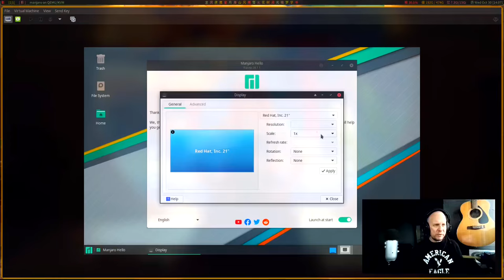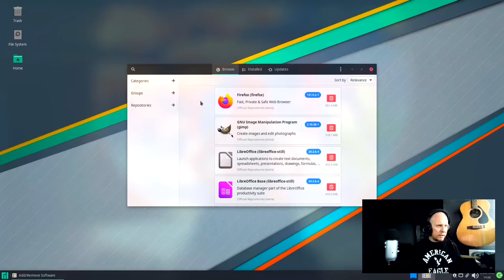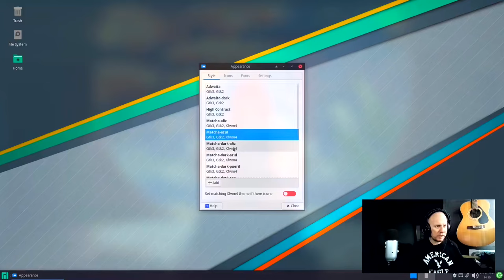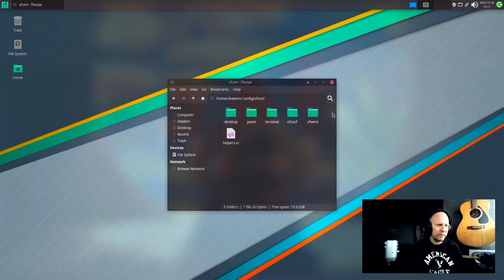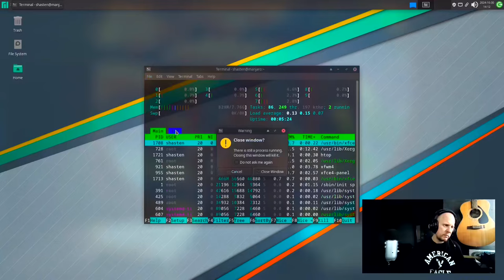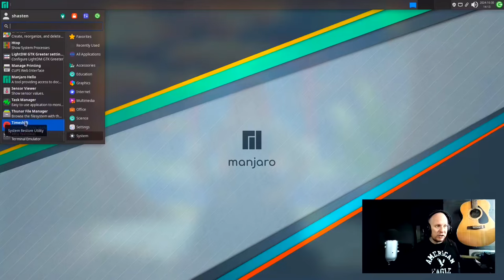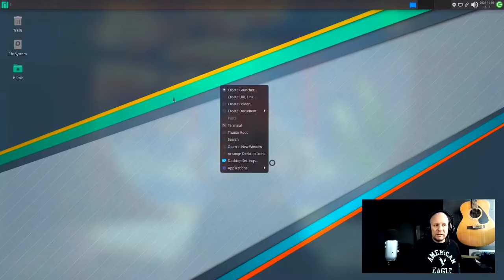Manjaro Linux Is A Distro That Shouldn't Exist - Here's WHY!!!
I explore some of the key reasons why Manjaro Linux might not deserve the popularity it has within the Linux community. I dive into the system’s strengths and weaknesses, addressing areas where Manjaro falls short and discussing potential issues with its approach. From stability concerns to package management quirks, I do a brief review hoping to find redeeming qualities, but the question remains: should Manjaro Linux even exist? Watch to see my take and share your thoughts!

Thank you for being a part of this adventure! 🚀